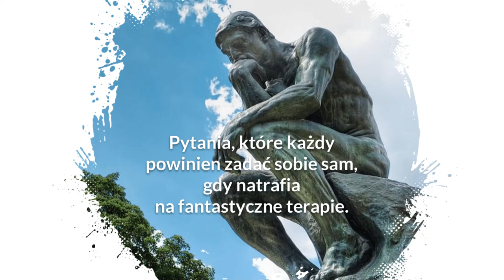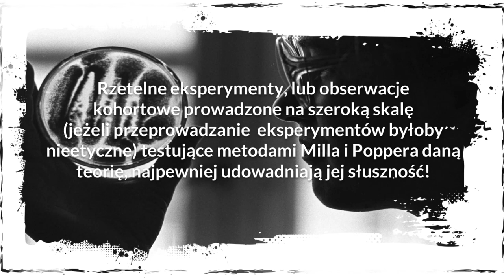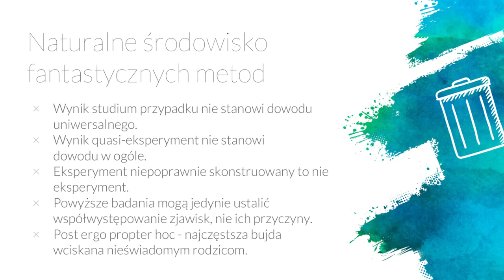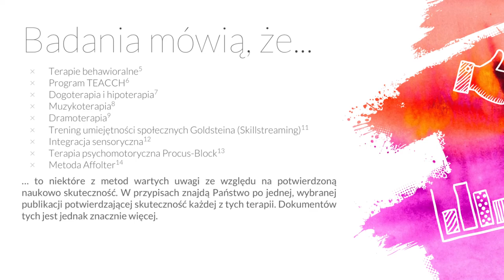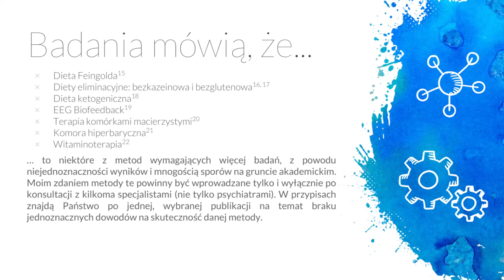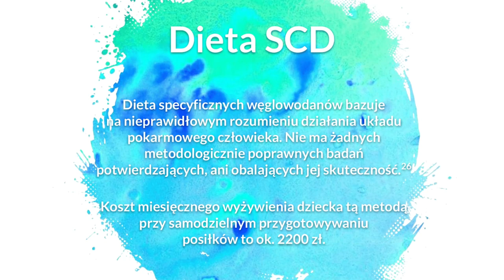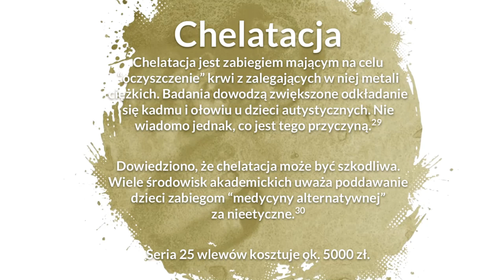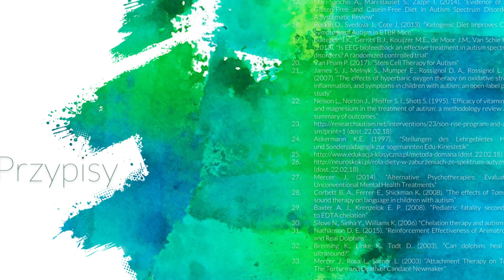Fantastyczne terapie i jak je znaleźć. Studium szarlatanerii.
Film jest zapisem mojej prezentacji na temat metod terapeutycznych wykorzystywanych u dzieci ze spektrum ASD.

Muzyka: Kevin McLeod - Scheming Weasel

Wszystkie przypisy:
1. Such J. (1973) "Wstęp do metodologii ogólnej nauk"
2. Łaszczyca P. (2016) "Biologiczne podstawy zachowania człowieka i zwierząt"
3. Popper K. (1957). "Philosophy of science"
4. Łaciak P. (2015) "Pojęcie przesądu w filozofii krytycznej Kanta i fenomenologii Husserla"
5. Maurice C., Green G., Luce S. C. (1996). "Behavioral intervention
for young children with autism: A manual for parents and professionals"
6. Mesibov G. B. (1997). "Formal and Informal Measures on the Effectiveness of the TEACCH Programme"
7. Butler E., Clark C., Coviello L., Davis T. N., Farah Y. N., Kobylecky A., Mainor K., Miller S., Perez S., Scalzo R., Stauffer M. (2015) "Animal Assisted Interventions for Children with Autism Spectrum Disorder: A Systematic Review"
8. Benenzon, R. O. (1976). "Musicotherapy in infantile autism
Musicotherapy in infantile autism"
9. Chasen L. R. (2011). "Social Skills, Emotional Growth and Drama
Therapy: Inspiring Connection on the Autism Spectrum"
10. Karkou V. (2010). "Arts Therapies in Schools: Research and Practice"
11. Gershaw N. J., Goldstein A. P., Klein P., McGinnis E., Sprafkin R. P. (1997). “Skillstreaming the adolescent: New strategies and perspectives for teaching prosocial skills”
12. Henderson L., Koenig K., Kinnealey M., Pfeiffer B. A., Sheppard M. (2011). “Effectiveness of sensory integration interventions in children with autism spectrum disorders. ”
13. Borkowska M., Kułakowska Z., Zychowicz B. (2013).
“Terapia psychomotoryczna dzieci metodą PROCUS i BLOCK”
14. Bonfils, K. (2001). “The Affolter approach.”
15. Lilienfeld S. (2005). “Scientifically Unsupported and Supported
Interventions for Childhood Psychopathology: A Summary”
16. Mulloy A., Lang R., O’Reilly M. (2009). “Gluten-free and casein-free diets in the treatment of autism spectrum disorders: A systematic review”
17. Mari-Sanchis A., Mari-Bauset S., Zazpe I. (2014). “Evidence of the Gluten-Free and Casein-Free Diet in Autism Spectrum Disorders: A Systematic Review”
18. Ruskin D., Svedova J., Cote J. (2013). “Ketogenic Diet Improves Core Symptoms of Autism in BTBR Mice”
19. Buitelaar J.K., Gerrits B.J., Kouijzer M.E., de Moor J.M., Van Schie H.T. (2013). "Is EEG-biofeedback an effective treatment in autism spectrum disorders? A randomized controlled trial"
20. Van Pham P. (2017). “Stem Cell Therapy for Autism”
21. James S. J., Melnyk S., Mumper E., Rossignol D. A., Rossignol L. W.. (2007). “The effects of hyperbaric oxygen therapy on oxidative stress, inflammation, and symptoms in children with autism: an open-label pilot study”
22. Nelson L., Norton J., Pfeiffer S. I., Shott S. (1995). “Efficacy of vitamin B6 and magnesium in the treatment of autism: a methodology review and summary of outcomes”
24. Ackermann K.E. (1997). "Stellungen des Lehrgebietes Heil-
und Sonderpädagogik zur sogenannten Edu-Kinestetik"
27. Mercer J. (2014). “Alternative Psychotherapies: Evaluating
Unconventional Mental Health Treatments”
28. Corbett B. A., Ferrer E., Shickman K. (2008). “The effects of Tomatis sound therapy on language in children with autism”
29. Baxter A. J., Krenzelok E. P. (2008). “Pediatric fatality secondary to EDTA chelation”
30. Silove N., Sinha Y., Williams K. (2006) "Chelation therapy and autism"
31. Nathanson D. E. (2015). “Reinforcement Effectiveness of Animatronic and Real Dolphins”
32. Brensing K., Linke K., Todt D. (2003). “Can dolphins heal by
ultrasound?”
33. Mercer J., Rosa L., Sarner L. (2003) “Attachment Therapy on Trial: The Torture and Death of Candace Newmaker”